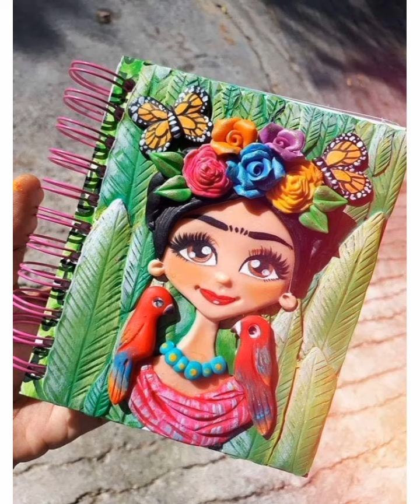Clay Art Notebook Ideas || Stylish Clay Work On Diary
This video is perfectly for you if you know clay art.
Now make some styliah artwork with clay on your notebook.
Give some gifts to your friends and make some amazing diary art for yourself.